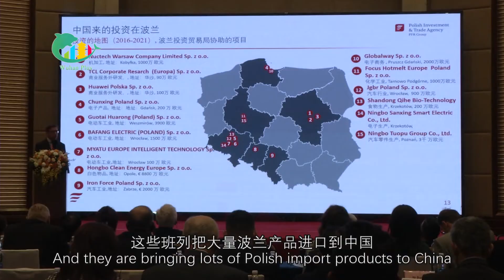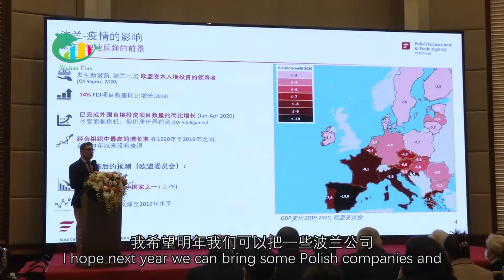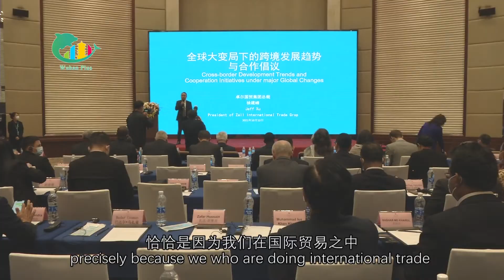The 2021 Global Digital Trade Conference and Cross-border Cooperation and Project Promotion Forum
At a cross-border cooperation promotion conference held in Wuhan on Oct 13, representatives of global chambers of commerce, associations and well-known enterprises who participated in the 2021 Global Digital Trade Conference gave insightful speeches on digital trade, blockchain and cross-border development.